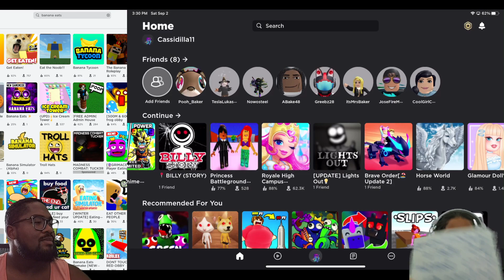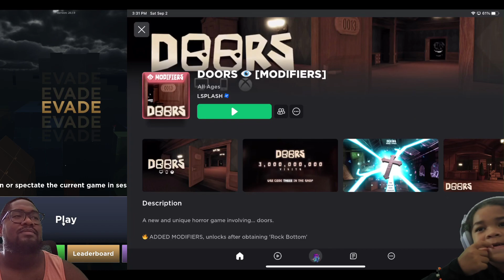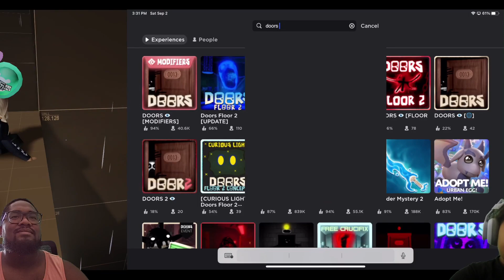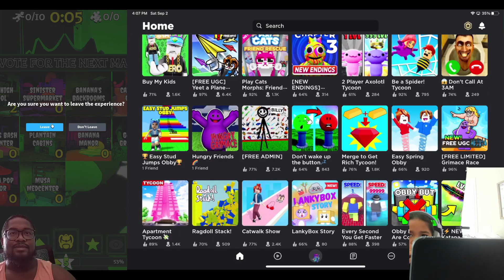Cassidilla Quesadilla | SpookySZN Episode 1-2